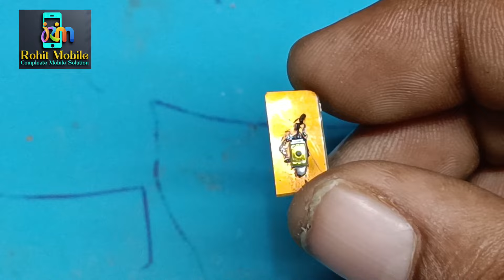How to Make Power Button ! New Trick ! कम्पनी जैसा?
अगर आपको कोई सा भी Dongle या फिर कोई Online Tool या फिर Borneo चाहिए तो आप हमसे Sampark जरूर करें 👇

‎  @Rohit Mobile Vlogs
vivo Mtk latest security unlock Phone dead
Universal power button
Universal power switc
Android power button